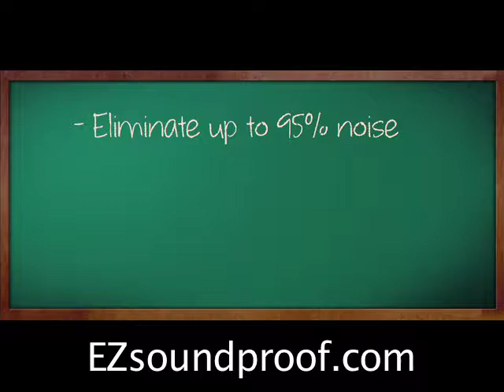Round Rock SOUNDPROOF WINDOW TREATMENTS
Having soundproof window treatments installed is popular for both residential and commercial spaces. The benefits of soundproofing home and office windows and doors range from noise level reduction to safety and security. This is why more and more people choose to have soundproofing done instead of having their original windows replaced. But how exactly does soundproofing window treatments work?

To better understand how these type of windows work, let us take a quick look at their composition. Soundproof window treatments are composed of PVC track systems, aluminum frames, and a tough and hardened acoustic laminated plate glass. The last component is actually three layers where a plastic sheet is sandwiched between the two sheets of hardened, toughened plate glass.

Why use sandwiched plastic with glass?

Glass, on its own, cannot be completely soundproof. Making it thicker will not stop sound waves from going through the glass. Standing alone, glass used in houses magnify and project vibrations (or noise) and are not invincible against cracking or breaking. To make soundproof glass, plastic acts as a seal that keep two layers of glass together. The PVC plastic is the material that laminates the glass so that it becomes stronger in nature. Think of an ordinary wine glass. Hitting it will produce a ringing sound, but see what happens when you put your hand around it. It no longer makes a sound. The plastic in between the glass layers in windows that are soundproof acts like your hand.

They are installed in front of the interior side of your original windows. An original window's designs will not be changed or altered by the soundproof window. These windows are often used in homes and offices that are located in areas with high levels of noise caused by automobile and people traffic, airport sound waves, and industrial sounds.

Why are soundproof window treatments considered barriers?

Because of the strength of soundproof glass treatments and the way they are installed with a dead air cavity right in front of your existing window, the total structure of both home fixtures forms a protective layer for your house. It is a barrier because when sound waves enter the original glass window, the laminated glass traps the noise in the air cavity, so the sound waves are stopped before they can enter your house. But soundproof window treatments do not just stop sound waves, they also minimize heat transfer and air flow so your house will reduce its heat loss and its heat gain. Eliminate 99% of UV rays and hot and cold drafts.

Soundproof windows will not only give you peace and quiet, but they also make great energy-saving fixtures for any home and office space.

Pflugerville, TX
Jollyville, TX
Anderson Mill, TX
Cedar Park, TX
Georgetown, TX  Leander, TX
Taylor, TX
Austin, TX
Lakeway, TX
Kyle, TX  Harker Heights, TX
Belton, TX
Killeen, TX
Lockhart, TX
Copperas Cove, TX